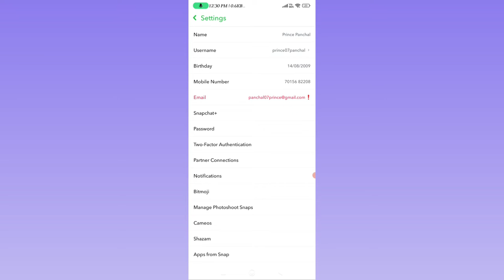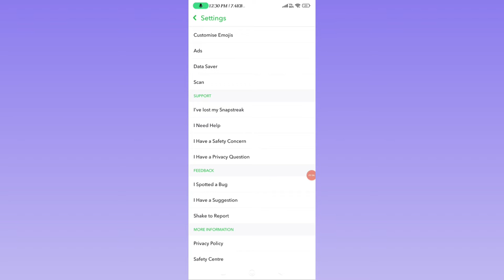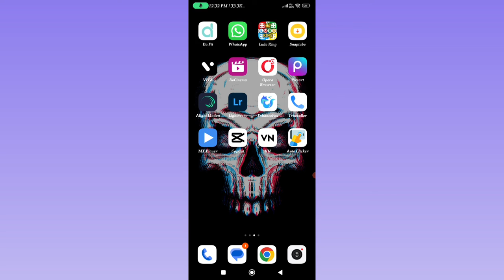😥How To Remove My AI On Snapchat | Snapchat My AI 🤖 Delete